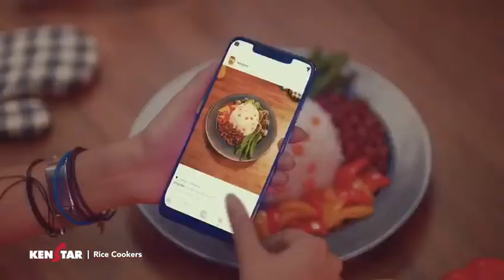Shaurya kenstar Tvc